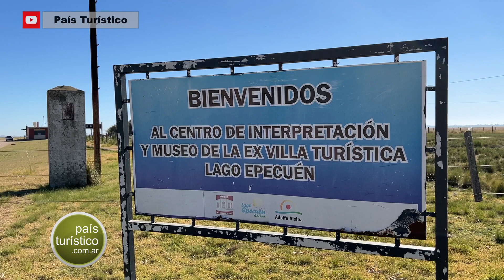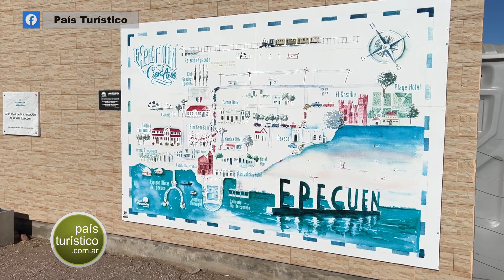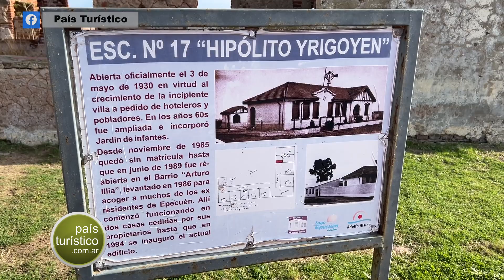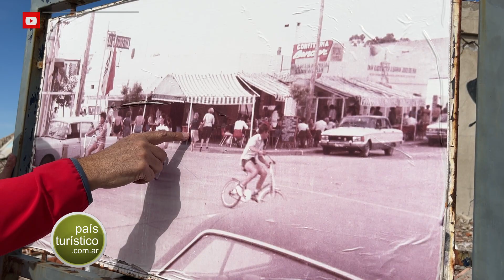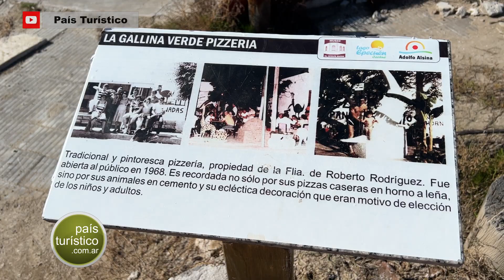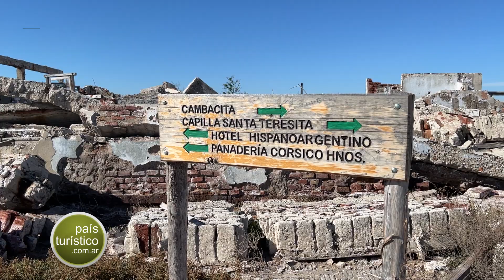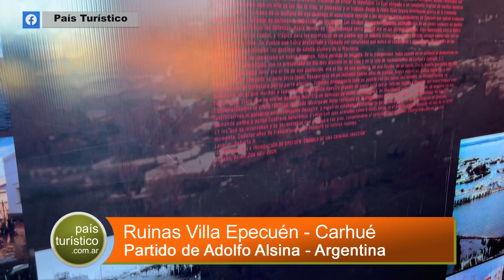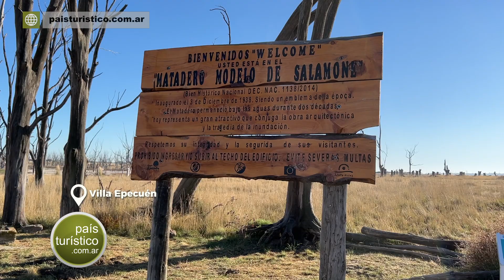Este PUEBLO DESAPARECIÓ en 1985 – "YO NACI ACA" - EPECUEN Recibía 25.000 turistas por Temporada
Es muy emocionante caminar las Ruinas de Epecuén, Carhué. Viviana Castro nació en la Villa, creció y disfrutó la adolescencia. El agua pesada del Lago arrasó con el pueblo el 10 de Noviembre de 1985.
👉 Tu aporte nos permite seguir viajando!! Gracias amigo!!
Con Mercado Pago
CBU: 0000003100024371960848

👇👇👇 VER MÁS 👇👇👇
Si queres conocer más de nosotros, seguinos en: